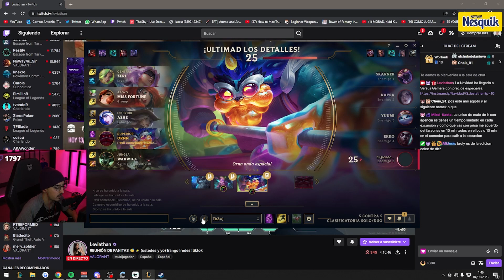DOS TROLLS, MI ORNN y un SUPPORT CARRY 🍿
Partida con Ornn vs Aatrox / Parche 12.23

★ MIS REDES★